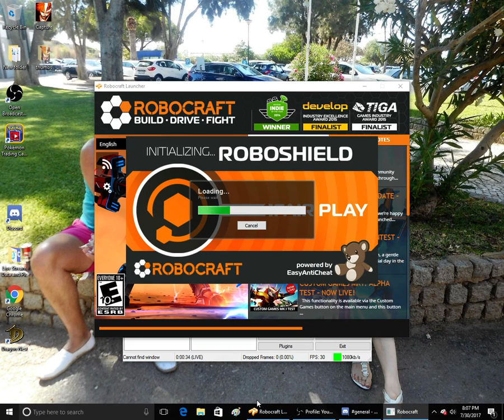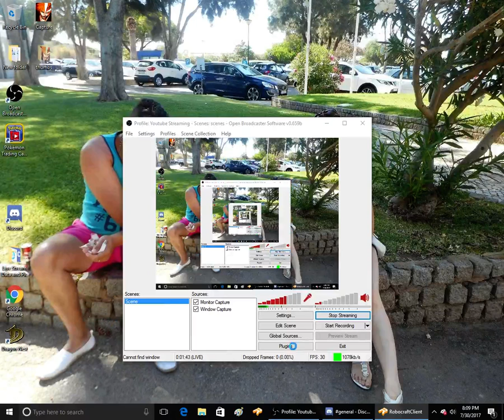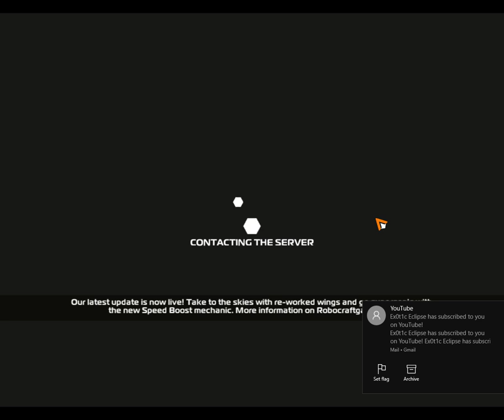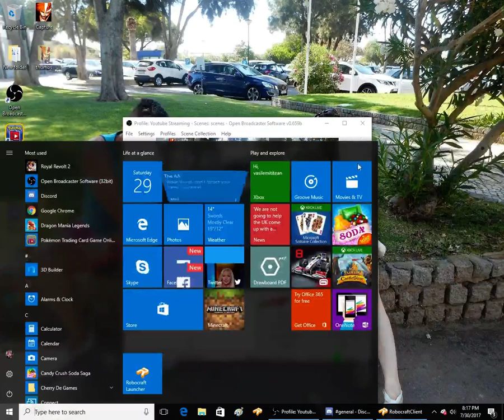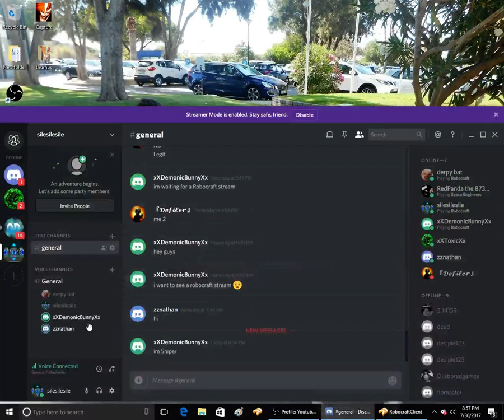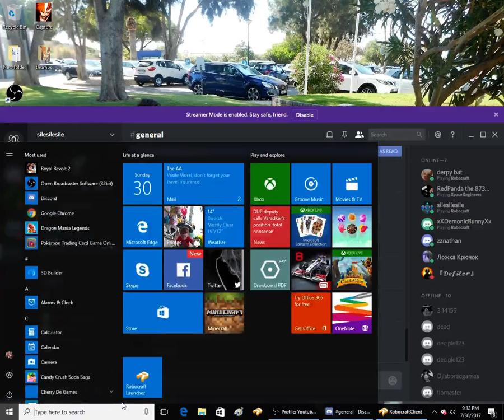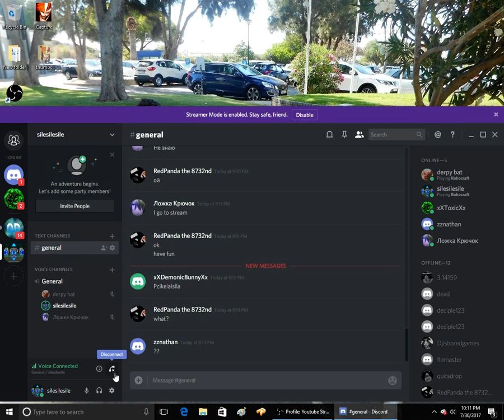SileSile Robocraft 18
We are progressing webpage is being worked on and discord link available to join :)